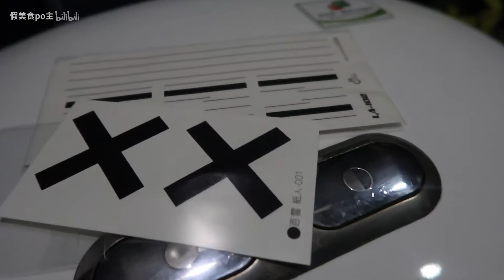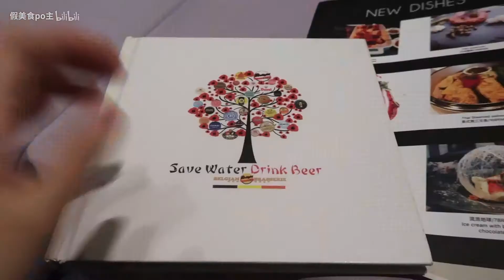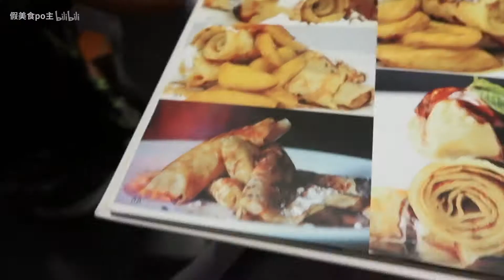装作在脸上纹了身去参加家庭聚会 会发生什么？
谢谢大家的支持喜欢和鼓励